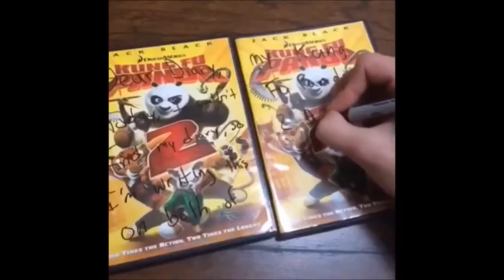a collection of vines i love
i know it’s 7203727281 years late